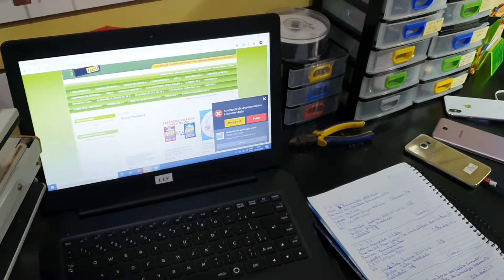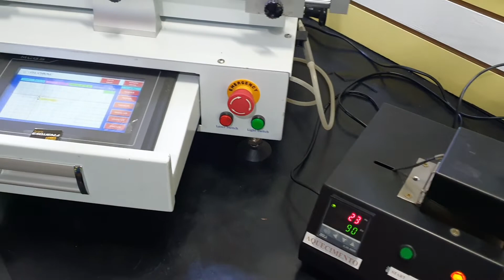Chave com 4 Terminais